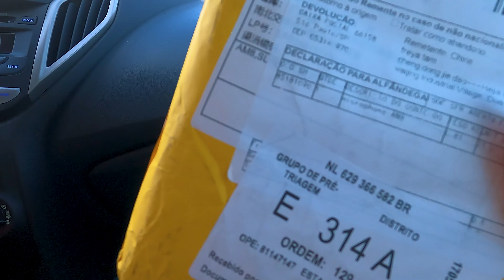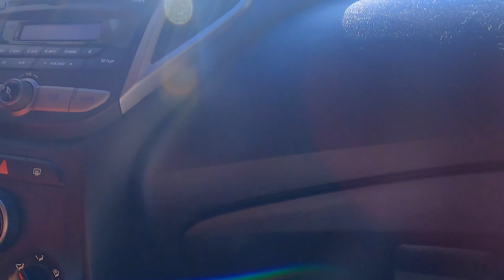JACK ME FEZ COMPRAR O PINCEL MAIS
Não se esqueca de curtir o vídeo e ativar o 🔔 para receber nossas notificações.

📸 lnsta: @maanununes_   |  @marcelocomcelo  |  @jack.tofuu
• Compartilha com Geral 😄